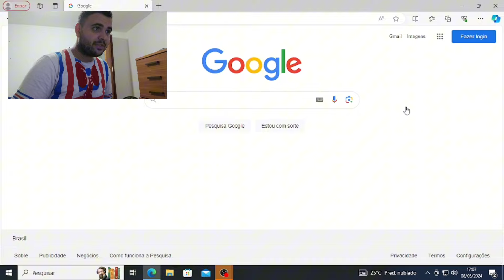PATATI PATATÁ QUE VIRÁ EM MURIAÉ, É O VERDADEIRO?